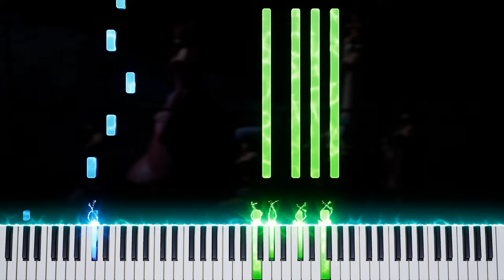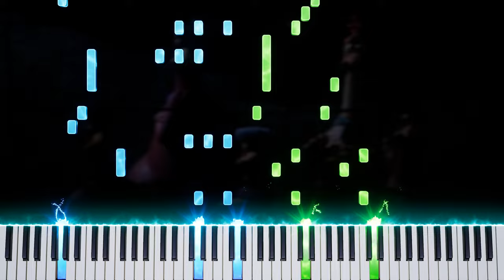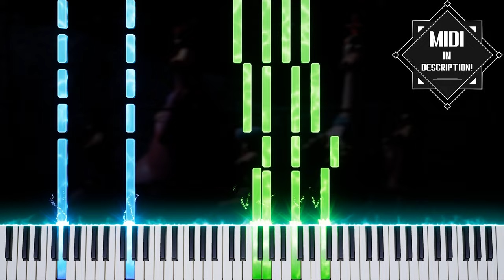Chicken Run - Main Titles: Piano Tutorial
With the sequel coming out next week, thought I'd arrange the main theme to this Aardman classic. Hope you like :)